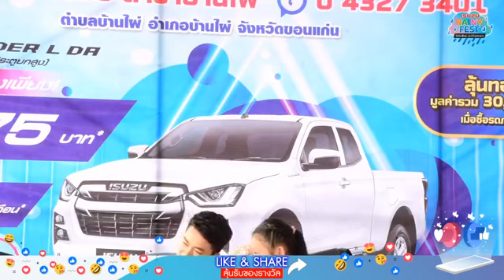กระท่อมทำใจ-เบียร์พร้อมพงษ์.Live concert.อีซูซุบ้านไผ่.ขอนแก่น.15.08.63.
*เครดิตคลิปไลฟ์คอนเสิร์ต